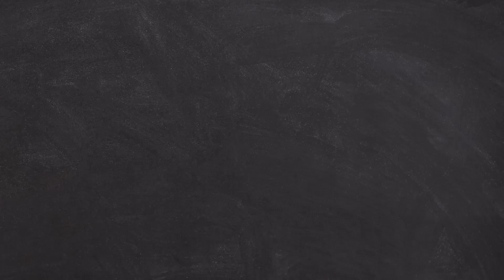Himachal’s Local food siddu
I am not a professional chef 👩‍🍳